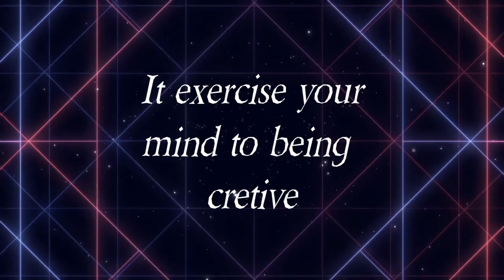Make your self busy.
You can sale your finished product or give as present to a friend or family member.